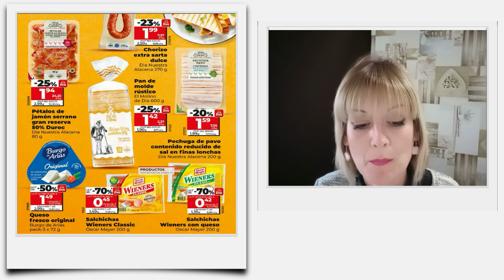Catálogo DIA del 14 de febrero 2024 | Ofertas DIA del 14 al 20 de febrero 2024 | Folleto DIA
En este vídeo vemos folleto o catálogo de alimentación con mis Ofertas y novedades destacadas del supermercado DIA del 14 al 20 de FEBRERO 2024, el cual está relacionado con nuestra sección de ofertas de la web de DIA.

Catálogo DIA 7 Febrero 2024 | Mis Ofertas Supermercado DIA | Folleto DIA del 7 al 13 de Febrero 2024